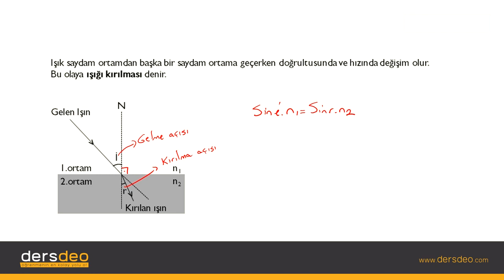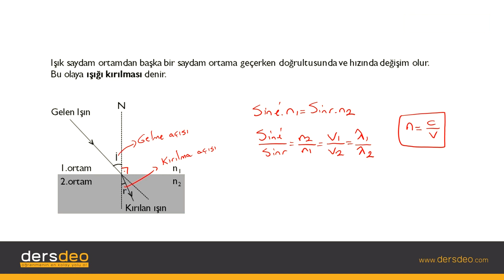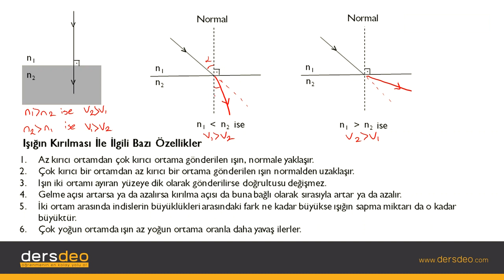Fizik, Fizik, TYT, Işığın Kırılması ile İlgili Özellikler #01